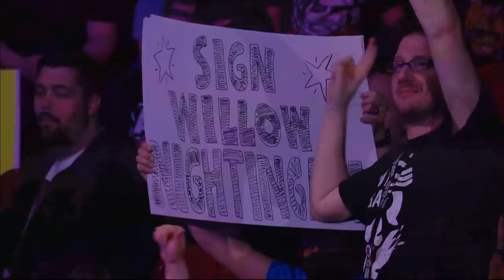8 Matches Featuring Dark Order, Max Caster, Nyla, Nese, Statlander, & More | AEW Elevation, Ep 61